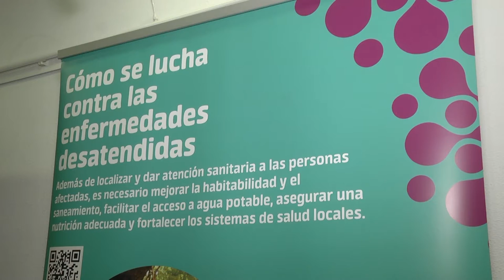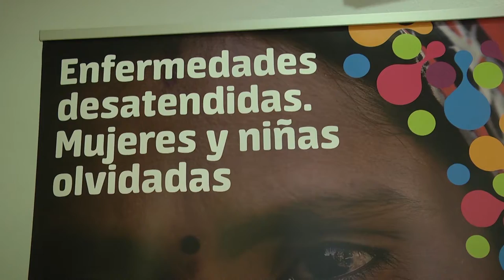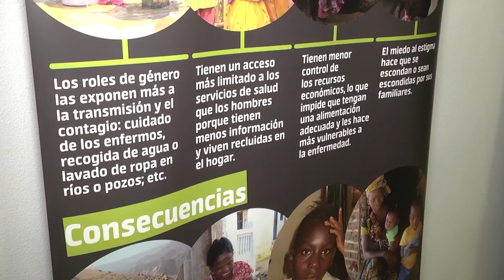La situación de la mujer ante enfermedades desatendidas | Cecova TV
Bajo el lema "Enfermedades desatendidas. Mujeres y niñas olvidadas", la campaña llevada a cabo por el Centro de Fontilles, en colaboración con la Generalitat Valenciana, pretende denunciar la situación que el colectivo femenino sufre con motivo de la lepra.

Un debate que se analizó en profundidad en la mesa redonda y exposición celebrada en el Colegio de Enfermería de Alicante.